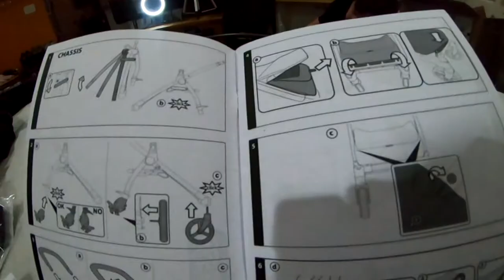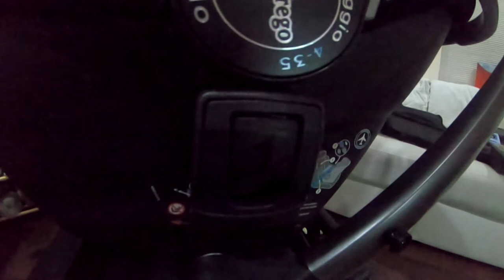MaD-H Product Review - Peg Perego YPSI Travel System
Baby girl is just around the corner! We are super excited about demoing her new travel system!

After searching multiple travel systems, we were able to snatch a sweet deal on the Peg Perego travel ypsi stroller system. How did we do it?

Watch the video to find out more about the assembly out of the box and how easy it is to put together the product!